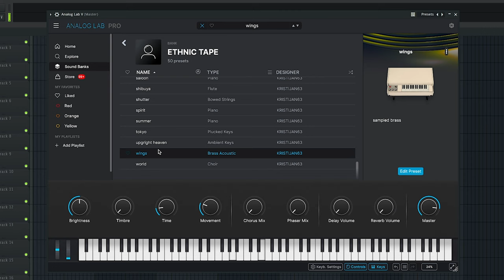[FREE] ANALOG LAB V BANK (ETHNIC, CUBEATZ, SOUTHSIDE, PYREX, NAMI, FRANK DUKES, COOP THE TRUTH)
50 crazy analog lab v presets in the style of cubeatz, southside, pyrex, frank dukes, nami and coop the truth.
i recorded and sampled a lot of vintage and ethnic instruments and run them thru a tape machine to give you a real and authentic vintage sound ready to go.